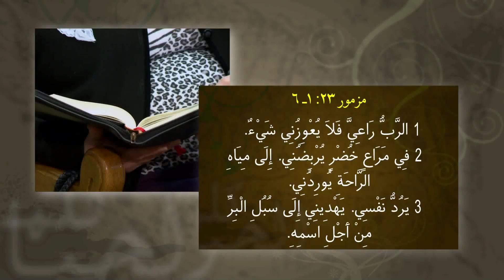كلمة الحياة"حبيب القلب"حليم حسب الله حلقة59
(حلقة رقم 59)
لماذا يريد إبليس أن يهلك البشر؟
كيف يخلص الرب من يد إبليس؟
ذلك ماسنعرفه فى هذه الحلقة من برنامج"كلمة الحياة" مع "حليم حسب الله"